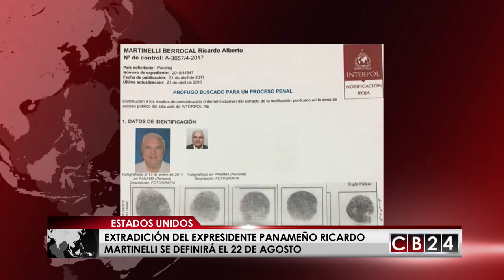Audiencia de extradición de Martinelli será el 22 de agosto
El expresidente de Panamá Ricardo Martinelli, preso desde el pasado 12 de junio en estados unidos, deberá presentarse por cuarta vez a una audiencia en la que se decidirá si se le extradita o no.

La defensa del exmandatario ha solicitado que su defendido sea trasladado a otra prisión, al centro federal de Miami, sin embargo, el juez no decidió al respecto.

Lo que sí solicitó el juez es más tiempo para documentarse sobre la vigencia de la aplicación del convenio de extradición sobre delitos cibernéticos entre Panamá y Estados Unidos.

A pesar de que el cuerpo de abogados ha intentado su libertad bajo fianza, el juez ha denegado este beneficio en dos ocasiones, con el argumento principal de que la justicia de Estados Unidos muy rara vez concede ese beneficio a personas requeridas en extradición. Sin embargo, la defensa ha insistido y recurrió a la Corte Suprema de Estados Unidos, que también dijo "no".

Entretanto, el portavoz de Martinelli, Luis Eduardo Camacho, aseguró que que el expresidente está "preparado mentalmente" para un proceso largo, de como mínimo un año, y para pasar todo ese tiempo en prisión.

Martinelli es reclamado por la Corte Suprema de Panamá por cuatro delitos relacionados con una red de escuchas ilegales que habría operado durante su mandato.

Con información de La Estrella